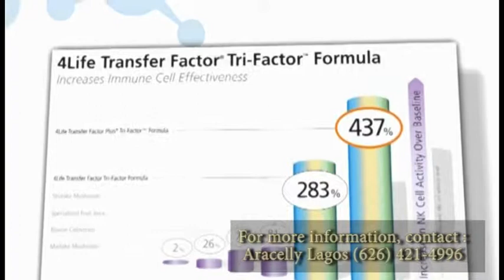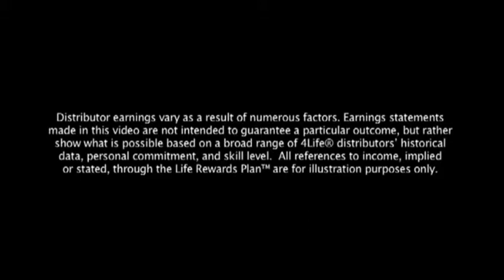4 Life Presentation by Aracelly Lagos